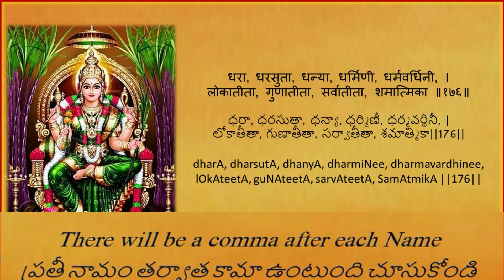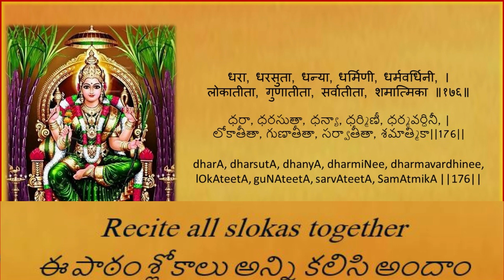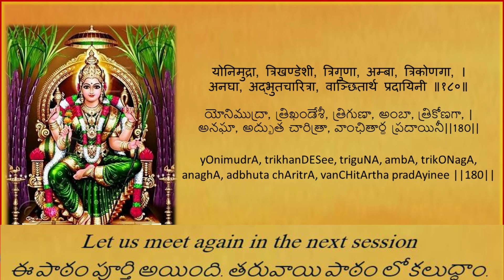37. Sree Lalita Sahasranamam Learning Made Easy/శ్రీ లలితా సహస్రనామం సులభంగా నేర్చుకుందాం- Lesson 37